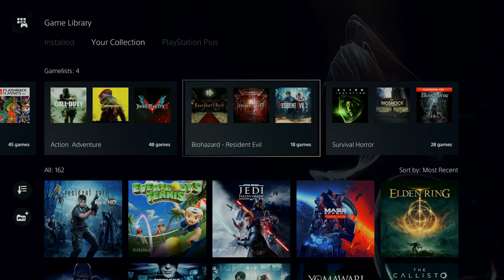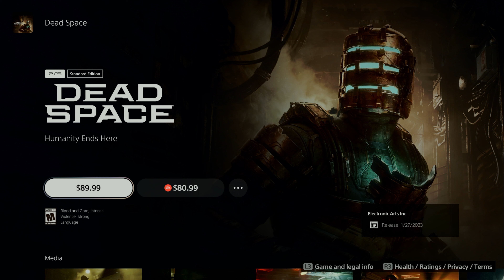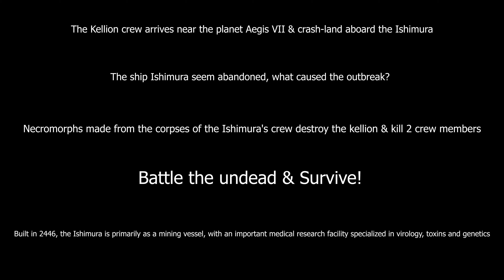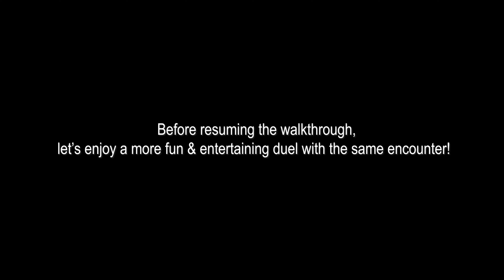DEAD SPACE (2023) Walkthrough Part 1 LIVE Reaction, Impossible mode.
DEAD SPACE (2023) is a survival horror video game developed by Motive Studio and published by Electronic Arts for PlayStation 5, Xbox Series X/S &  Microsoft Windows. Directed by Roman Campos-Oriola & Eric Baptizat, the game was released on January 27, 2023.

This is my first Playthrough / Walkthrough of the video game & MY FIRST LIVE REACTION ever made on a Walkthrough of any video game, ever. I always wanted to do this;  i've been making walkthrough videos since 1999, on VHS tapes.

DEAD SPACE (2023) is a remake of the video game DEAD SPACE (2008) developed by EA Redwood Shores & published by Electronic Arts. Directed by Michael Condrey & Bret Robbins. Created, Produced by Glen Schofield.

Isaac Clarke, engineer & crewman on the repair vessel USG Kellion, investigate the planetary mining ship USG Ishimura,  gone silent above the planet Aegis VII, with the help of computer specialist Kendra Daniels, chief security officer Zach Hammond. Isaac & the crew have to survive after being attacked by creatures made from mutated human corpses called Necromorphs.

DEAD SPACE Walkthrough Part 1 is  played & recorded by PS5 at 4K (3840x2160), 30fps, Impossible Mode.  Live Reaction, Edited & Played by Yann  Le Blanc (GOYOKIN).

The Original length of the video is 2h30min, but it's now cut in half for editing (rendering) purpose. The Original video is structured like this:

Introduction                                                                                            0:00:00
DEAD SPACE Walkthrough Part 1 with Live Reaction                     0:01:50
DEAD SPACE Conclusion  with Scripted Commentary                 1h34min
End (of the video)                                                                                2h30min

Live Reaction, Written, Narrated, Commented, Played, Edited & Produced by Yann Le Blanc (aka GOYOKIN)

The entire Video & Montage as been completed on March 10, 2023.
Dead Space is one of my favorite horror video game! I just love Dead Space! Now, both version!

Dedicated to all the fans & developers of Dead Space!  including myself of course! Hope you enjoy the Walkthrough!

Yann, (aka GOYOKIN)